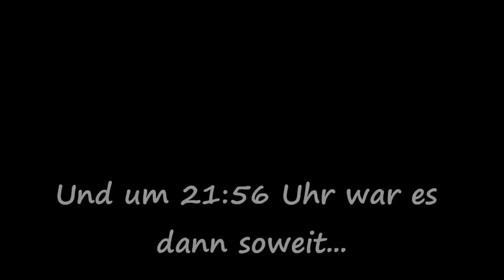SIE IST DA! | Die Geburt unserer Tochter! | Ihr erster Schrei || Mama mit 18